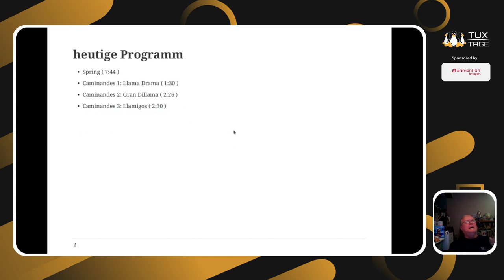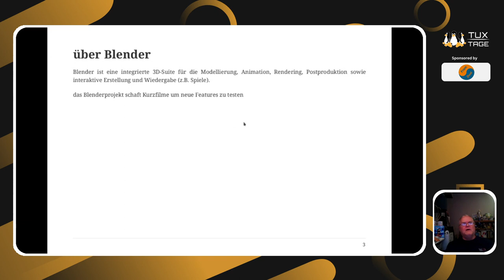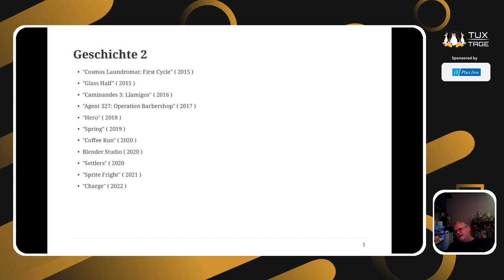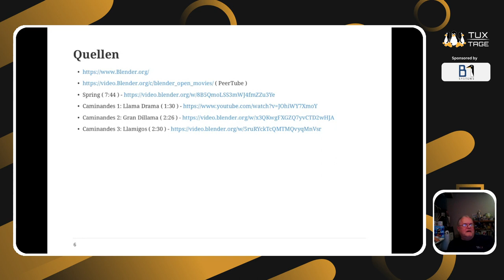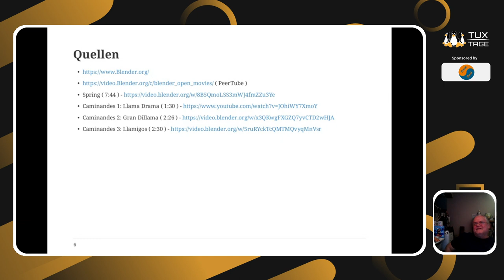Blender Filme anschauen - Tux-Tage 2023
Ein Vortrag von Hans Luft.

Lassen wir ein Paar Filme Blender Filme anschauen.

So der debian Paket, "Blender ist eine integrierte 3D-Suite für die Modellierung, Animation, Rendering, Postproduktion sowie interaktive Erstellung und Wiedergabe (z.B. Spiele)."

Das Blender Projekt schafft aber nicht nur Software, sondern auch Filme die die Fähigkeiten des Softwares nachweisen.

Wir gucken also Kurzfilme an und können die nachher besprechen.

Zuschauer durfen folgende Filme anschauen:

* Spring [Frühling] ( 7:44 )
* Caminandes 1: Llama Drama ( 1:30 )
* Caminandes 2: Gran Dillama ( 2:26 )
* Caminandes 3: Llamigos ( 2:30 )